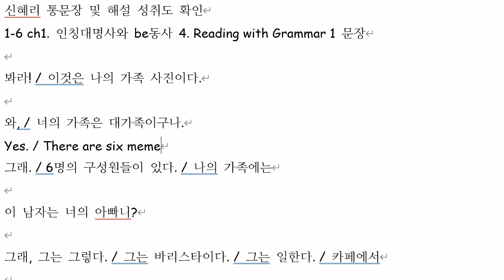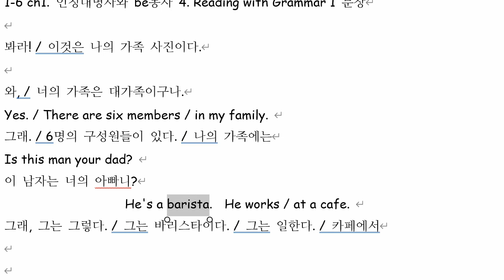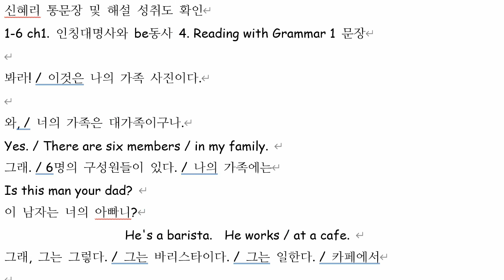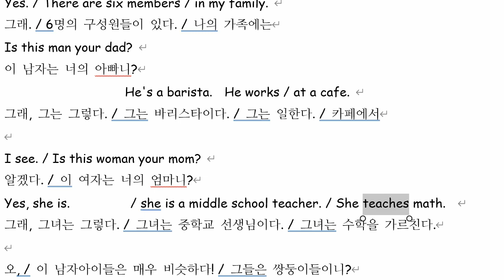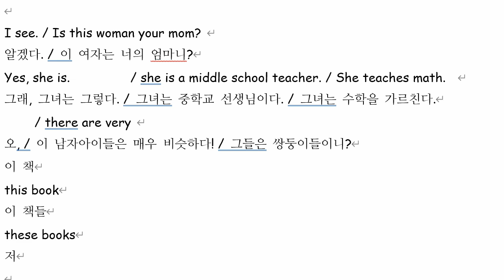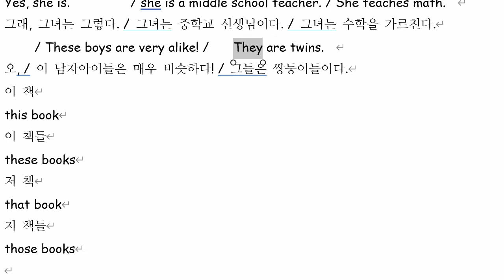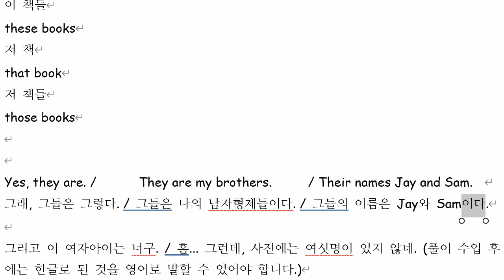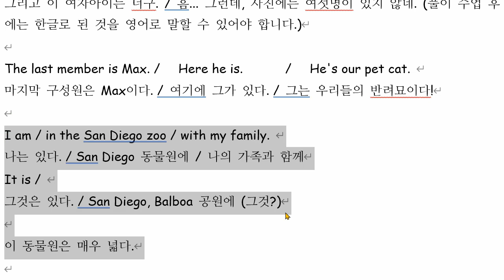신혜리 2021 10 14 통문장1 성취도 75